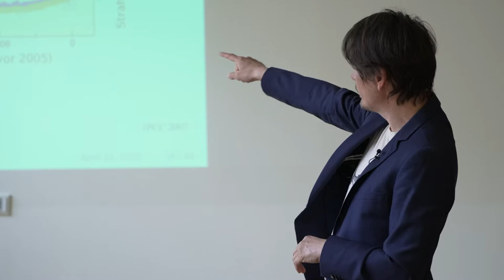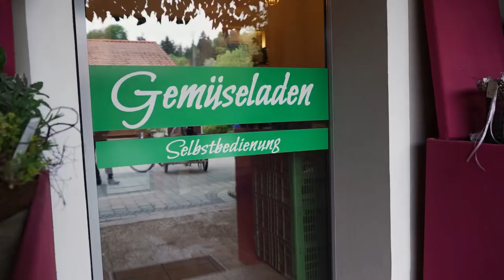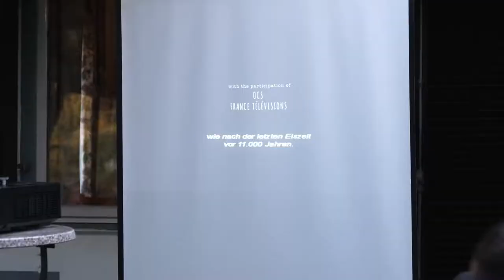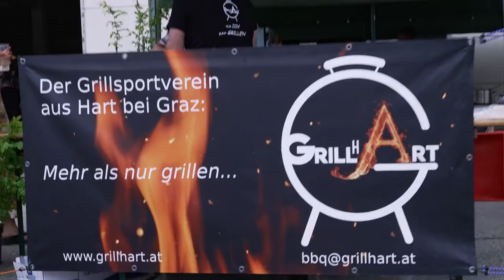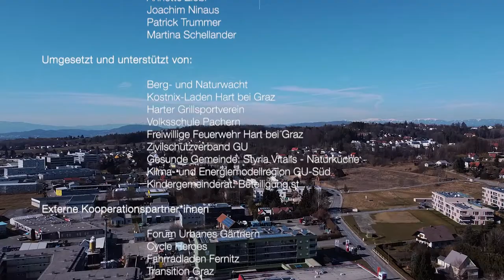Harter Zukunftswochen 2022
Von Harter*innen, für Harter*innen! Für eine nachhaltige Zukunft!
Von 29. April bis 21. Mai 2022.